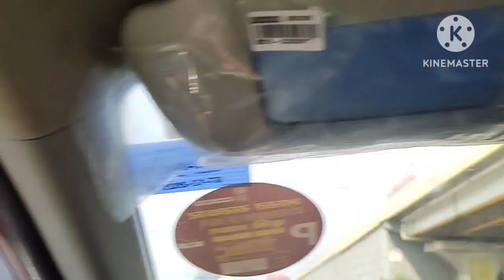pta nhi kiski Nazar lg gyi😭hum teeno log bimar ho gye Babu to jada hi bimar ho gye😯@rk with Avyukt